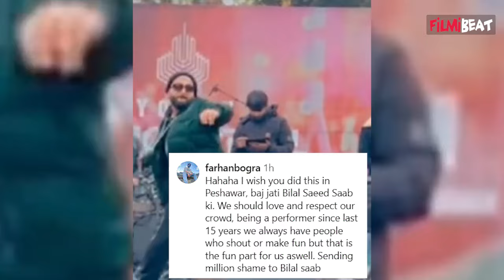Pakistani Singer Bilal Saeed Troll, चलते Concert में फेंका Mic, भड़के fans, Video Viral! | FilmiBeat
Pakistani Singer Bilal Saeed gets Angry during Concert, throws Mic at Crowd, video viral. Watch Video to know more